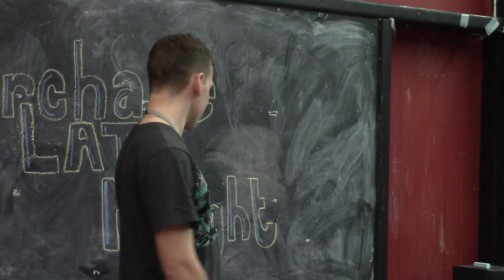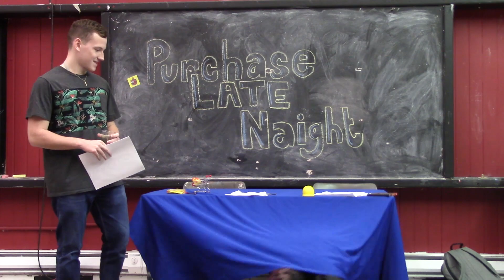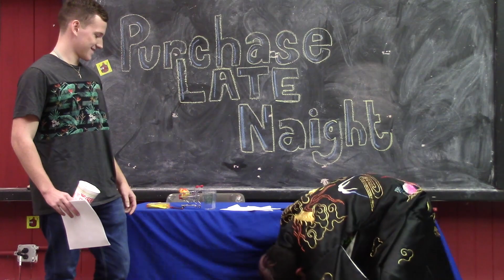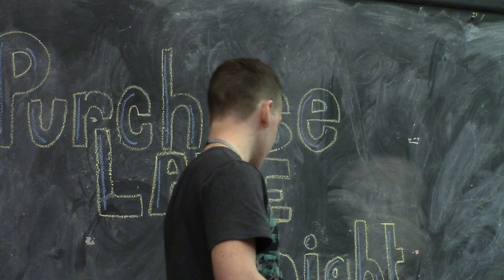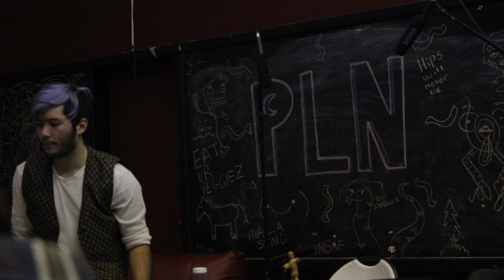PTV Presents: PLN X Episode 5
Episode 5 of Purchase Late Night's 10th season!